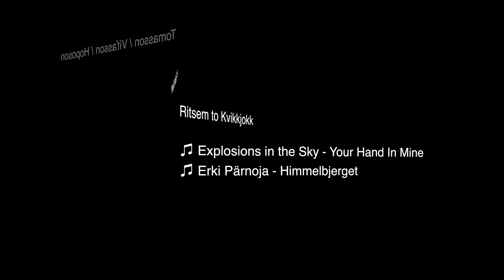Return to Sarek national park, Lapland, Sweden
After the first trip, we became so mesmerised and thrilled by the unspoiled, deserted wilderness of the Sarek national park, Sweden that we almost immediately upon our return decided for yet another trip to this northern adventurous paradise.

The same group, the same part of the year (beginning of September), and more ambitious route was planned for The Return.

The journey was both the same and different than the last year. The same nature, peaks, valleys, rivers; though we followed almost completely different route than the previous year, Sarek appeared to us like a familiar, already discovered place. Yet the mood of the trip was somehow different: the less exploration of unknown wilderness, the more adventurous side trips, hikes and climbs.

It may have been almost 180 kilometres what we covered in barely 10 days, averaging around 20 kilometres a day. Some days, we combined half-day side trips with hiking with backpacks.

Only now, after the second trip, I feel confident enough to say that we have somehow mapped or explored the national park. Know what is where, what are the routes, what are the dangers and annoyances, and what are the highlights.

(Thu Sep 8th - Sat Set 17th, 2016)